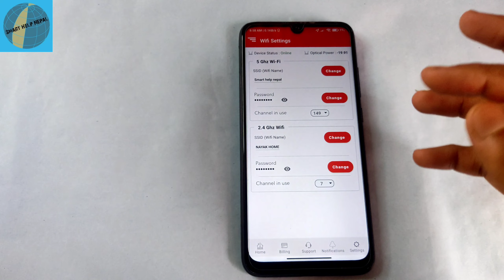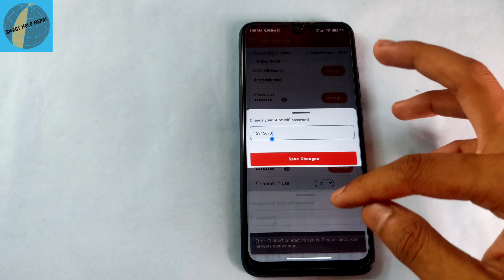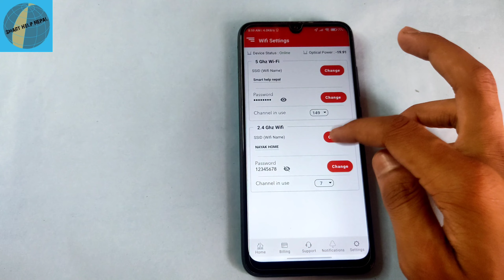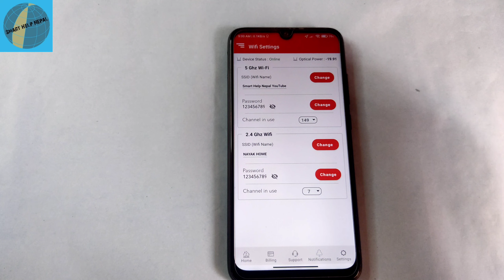How To Change Vianet WiFi Password ? Vianet 5GHz Nokia WiFi Password From Vianet App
Vianet app bat WiFi ko Password change kasari garne ?
vianet app password change
vianet app login
vianet app
vianet wifi password change

तपाईंहरुलाई विडियो राम्रो लागेको छ भने ,

              जय नेपाल 🇳🇵

जय नेपाल 🇳🇵🇳🇵🇳🇵

This video is all about :
Vianet app vat WiFi ko Password change
vianet app login
vianet app
vianet wifi price in nepal
vianet login username and password
vianet router setup
vianet 5ghz router
vianet app
vianet wifi hide
vianet nokia router setup
vianet 5ghz router
vianet router password
vianet router configuration
viasat router login
vianet router setting
vianet router setup